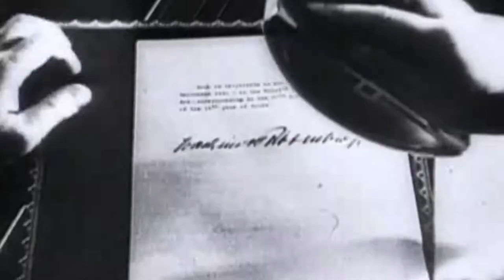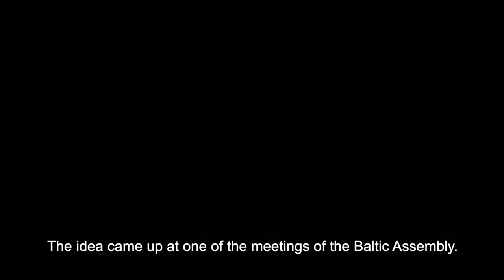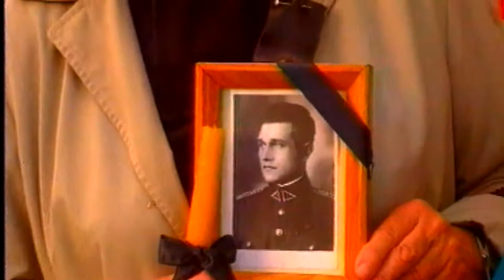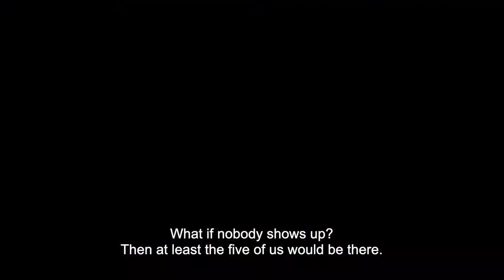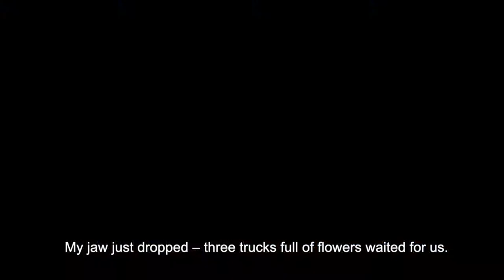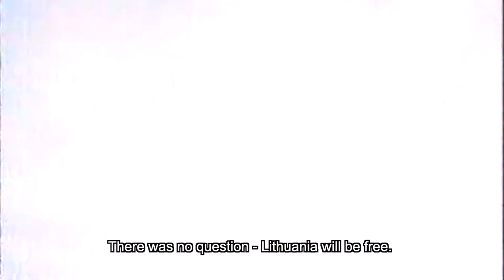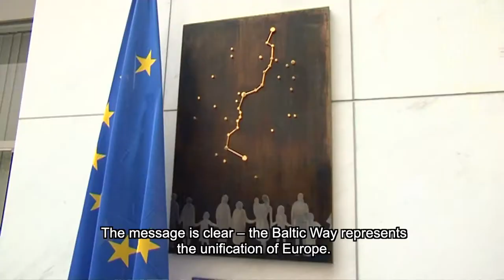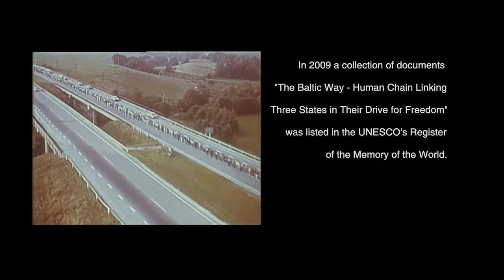Nepakartojamas Baltijos kelias / The Inimitable Baltic Way /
The Inimitable Baltic Way - a chain of 2 million people, 600km long, connecting Lithuania, Latvia and Estonia 30 years ago. The purpose of this peaceful political demonstration was to show that the aspirations for freedom and democracy in the Baltic countries were never quenched, that the Molotov-Ribbentrop Pact was meaningless to the people who wanted their countries to be independent. Let us look again at this significant moment in history, when the world clearly heard the words of a strong and united Baltic.